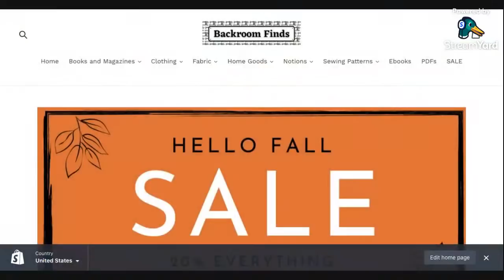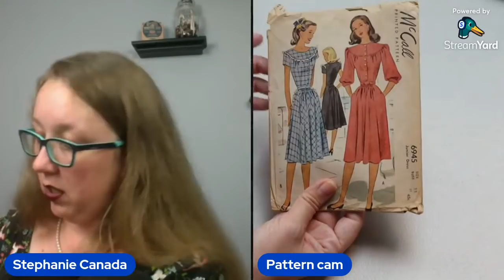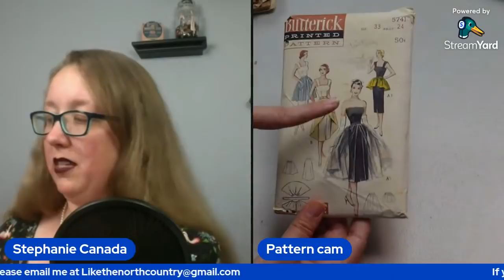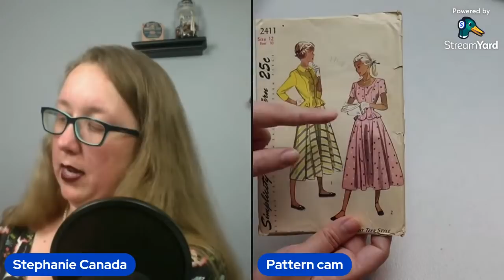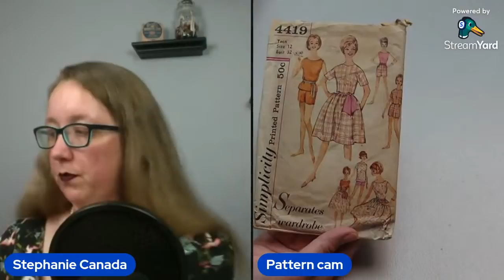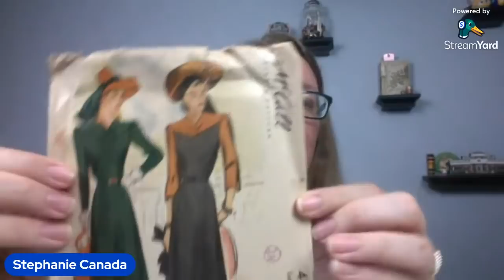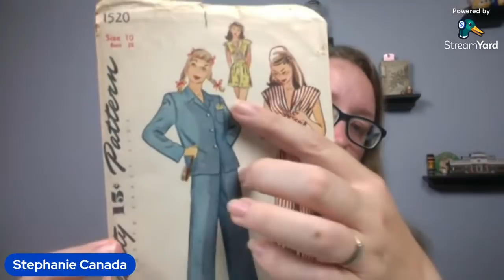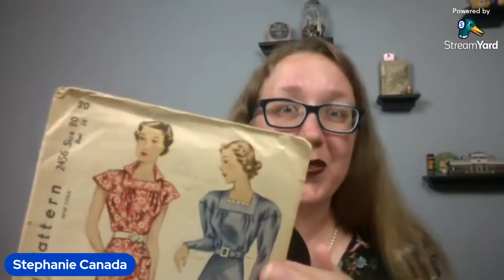1940's vintage patterns GALORE! (Livestream)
I have a huge haul of 1940's and 1950's vintage patterns to share with you! So grab a drink and hang out with me while we look at this huge vintage pattern haul.

📬   Want to send me a letter:
Stephanie Canada